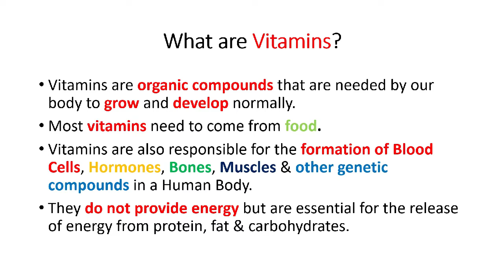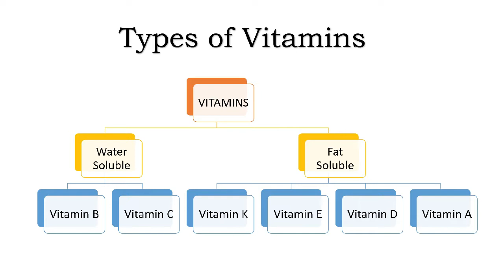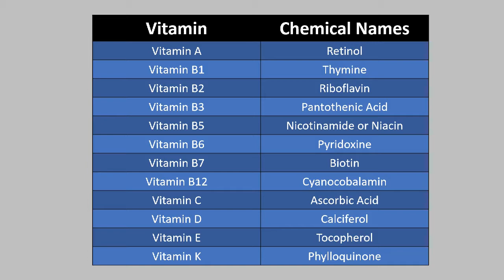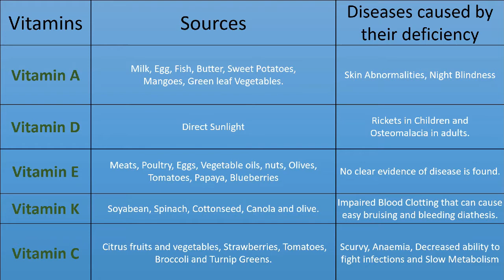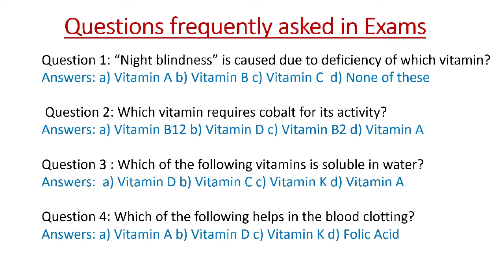What are Vitamins & their types? I Sources I Chemical names I Deficiency Diseases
In this video, you will learn about vitamins and their types. Also, we have discussed the chemical names of important vitamins that are asked in the competitive exams. In addition, you will get to know about the different sources of vitamins and the diseases caused by their deficiencies.